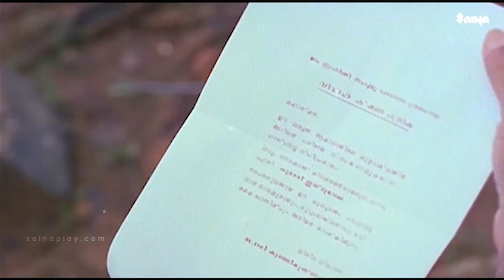"സാമി കുഞ്ഞികൃഷ്ണനാനന്ദയുടെ വിവാഹ ക്ഷണപത്രികാ..." | Jagathy | Thilakan | Sreenivasan | Janardhanan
Kinnaripuzhayoram is a 1994 Malayalam romantic comedy film directed by Haridas and written by Priyadarshan. It stars Sreenivasan, Siddique, Devayani, Mukesh in the main roles.